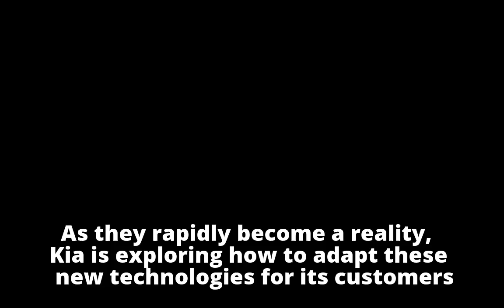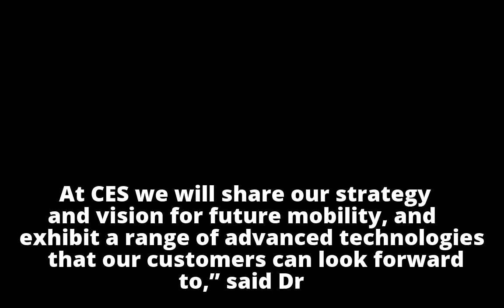Technologies to take Kia ‘Beyond Autonomous Driving’